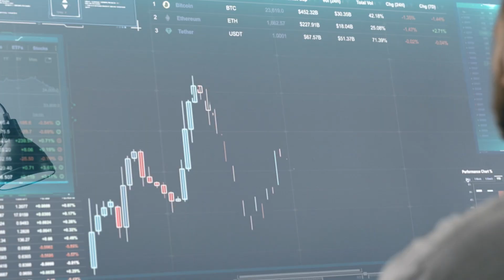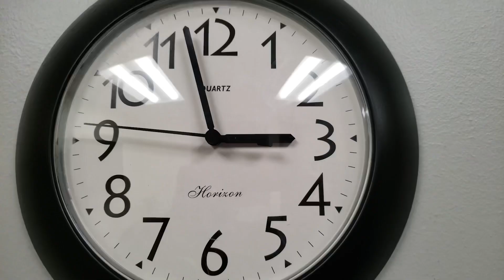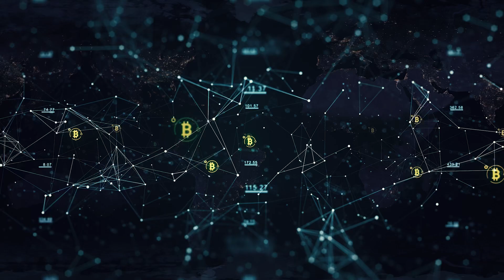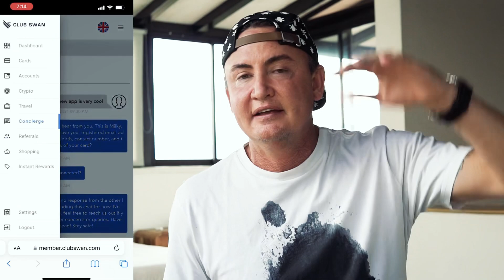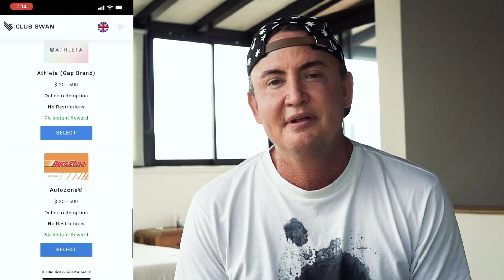Clubswan 5 min Overview